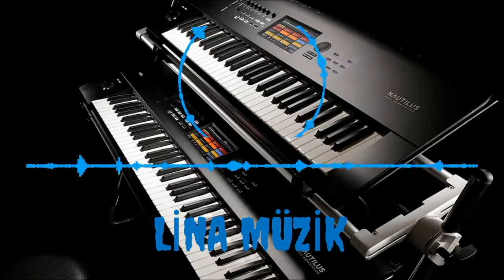Muhteşem segavi ritmi (yeni ritimler)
Merhaba arkadaşlar yayınlamış olduğum çalışma Osman SATAN kardeşime armağan olarak yayınlanmıştır iyi seyirler.

Görüş ve önerilerinizi yorum kısmında belirtmeyi unutmayın lütfen.
Bu ve benzeri paylaşımlar için lütfen takipte kalın.